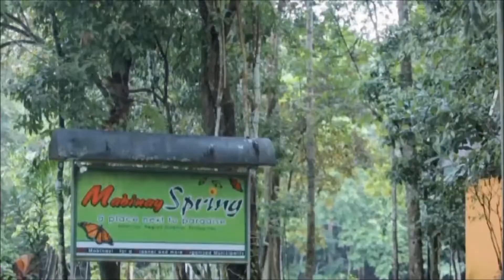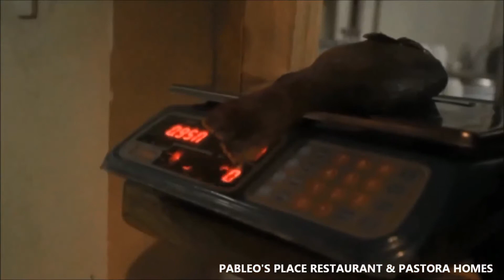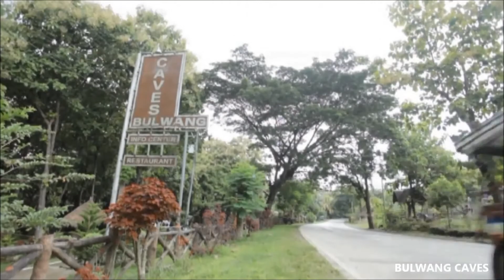welcome to mabinay spring tourist spots..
subukan nyo pasyalan ang mabinay spring npakasarap po maligo sa spring nato very relaxing place.